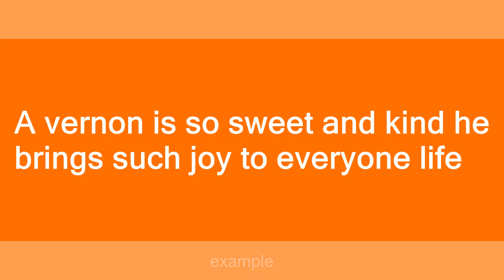Vernon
Slang flashcards: